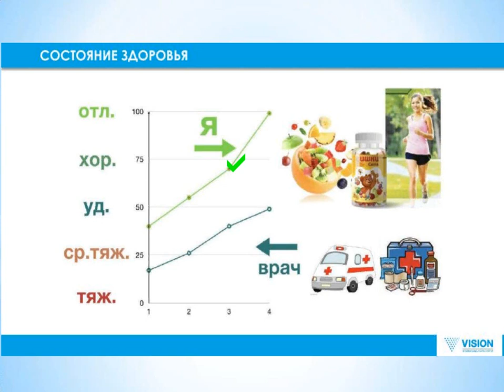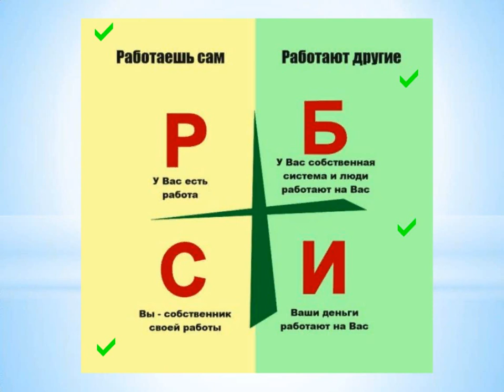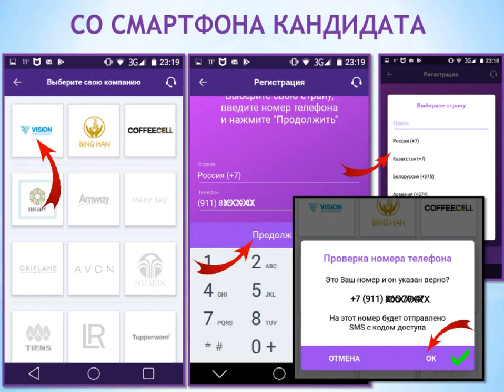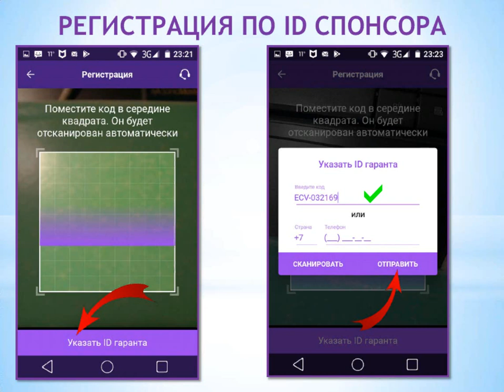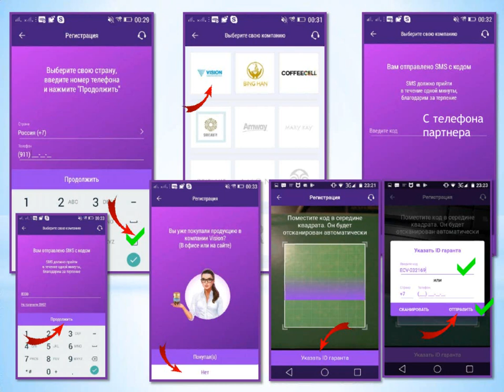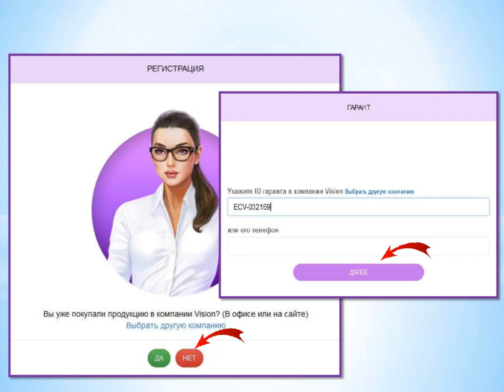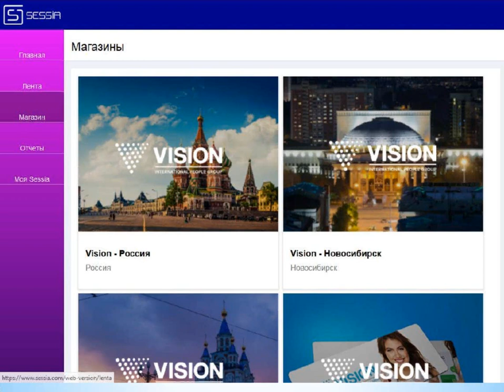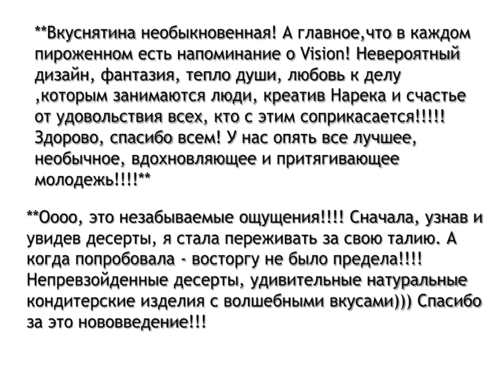30.04.18 Л.Сергиенко и Л.Гурова Как смотивировать и как подписать через Сессию